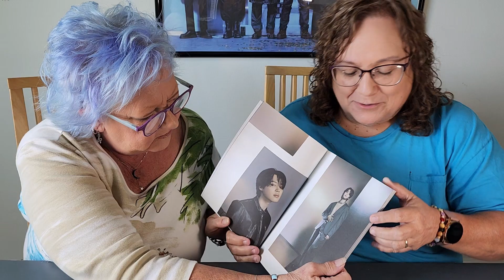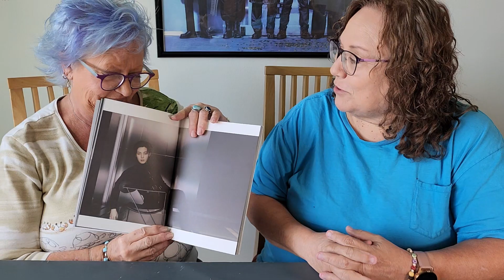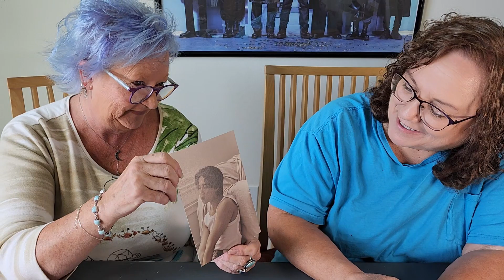Unboxing of Jimin Face Album PT1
🌏 Connect with other Army Worldwide!
🧑‍🤝‍🧑 Make New Friends! 💜
🤗 Share how BTS found you
🎲 Play BTS Trivia Games Together🎭
🎁 Merch designed by Lisa 👩‍🎨🎨
🤳 Group Video Chat w/ us Face-to-Face LIVE
📺 See Our Exclusive Video Libraries
💕 Ad-free content
🍜 Mukbang😋🍽️
👀 & More!

🥰To help support us to continue what we do here & maybe visit South Korea some day too!

BTS brought a shining light into our lives. We are lucky to be Army best friends; there are many lonely Army out there and that is why we decided to build a community to have a fun & “Safe Zone” to interact with each other. 🥰See us at The Adventure Bouncehouse!

👩‍🎨Our upcycled Etsy Shop!

The Adventure Bouncehouse is lots of fun! 🛝🎭Come check it out!

To send us items to unbox:
1530 West Boynton Beach Blvd
# 3194